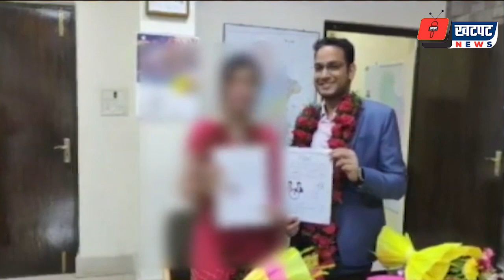महिला ने IAS को झूठे केस में फसाने की दी धमकी, थाने में दर्ज हुई शिकायत | Khatpat News